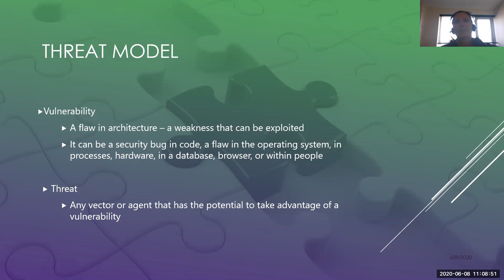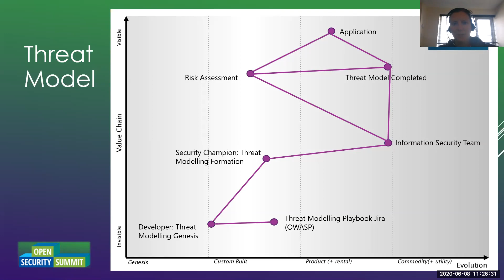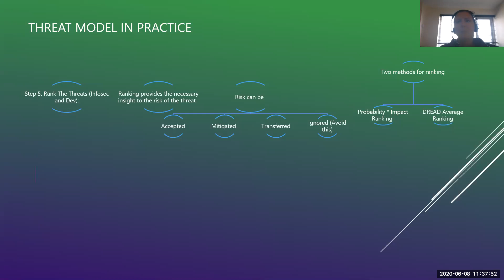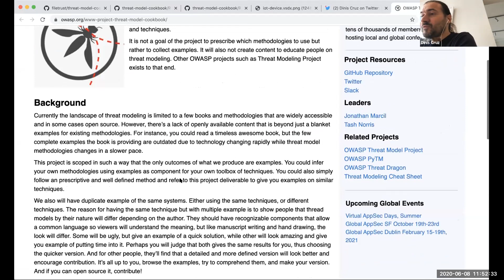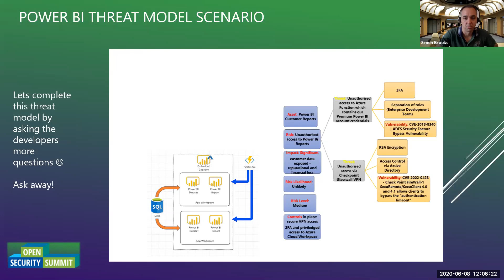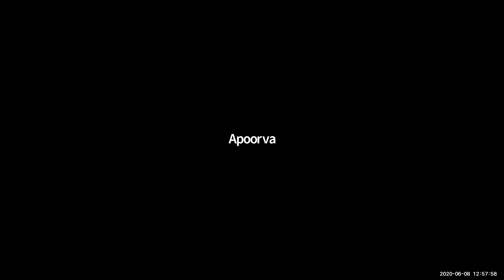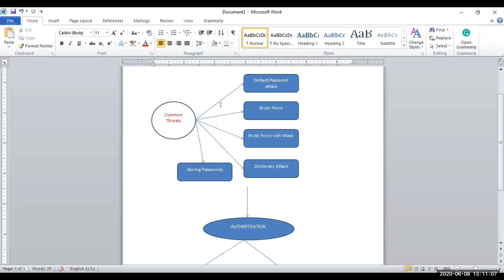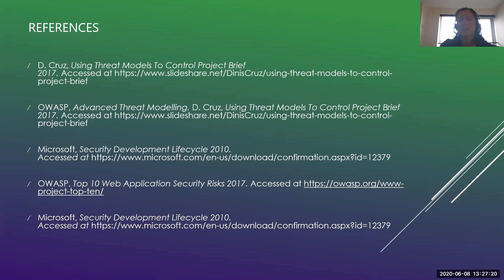Threat Modeling FIRST AID by Dinis Cruz and Petra Vukmirovic - 8 Jun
Threat Modeling FIRS AID by Dinis Cruz and Petra Vukmirovic - 8 Jun